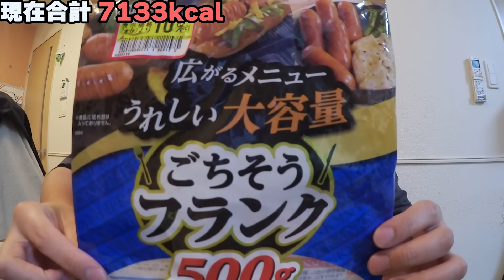【大食い】24時間以内に10000kcal食べ切れるかチャレンジ！！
編集　翔ちゃん

個人のSNSはこちら!